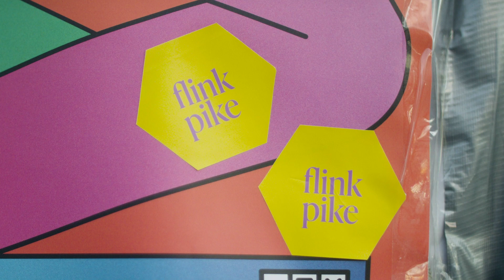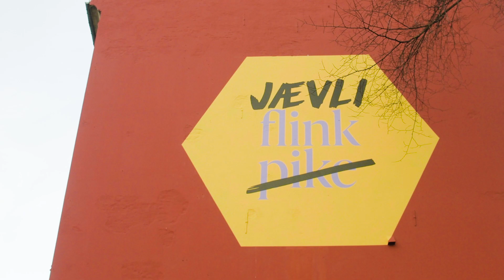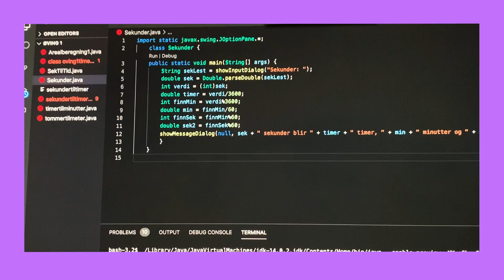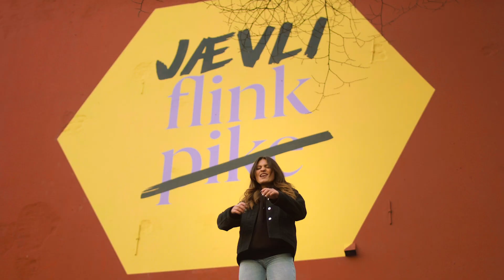Isabelle Bjørneraas - Jada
Artist: Isabelle Bjørneraas
Komponist: Martin J. K. Mulholland / Isabelle Bjørneraas
Musikkvideo: BERRE Kommunikasjonsbyrå

Finn oss på andre kanaler, og ta kontakt hvis du lurer på noe!